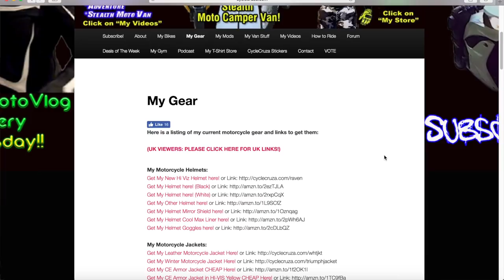CycleCruza is Puerto Rican? Response To TROLLS | MotoVlog